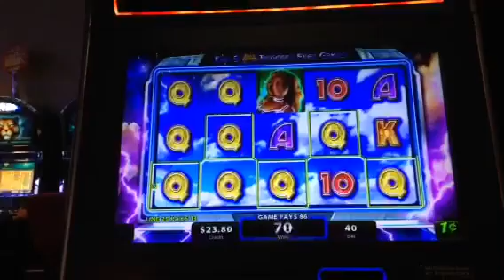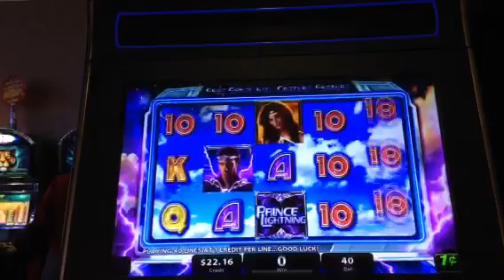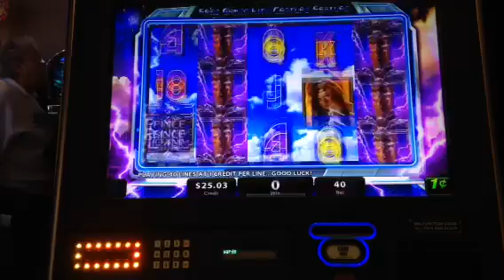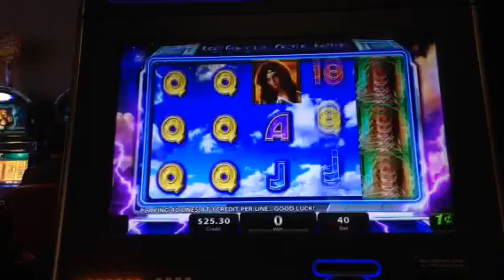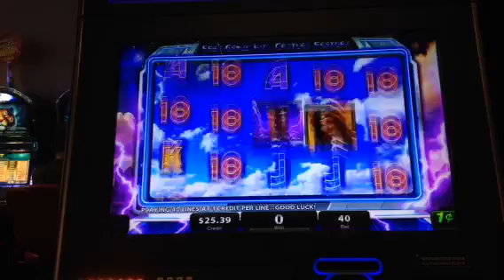Prince Lightening Slot Machine Live Play Line Hits No Bonus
I never did trigger the bonus, but got a few nice line hits.